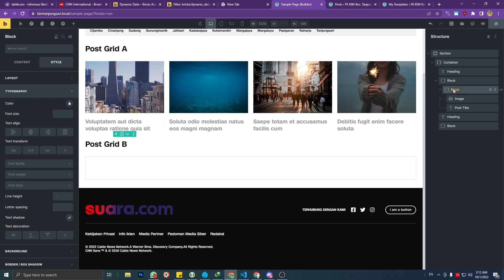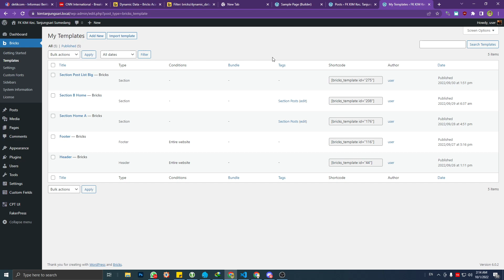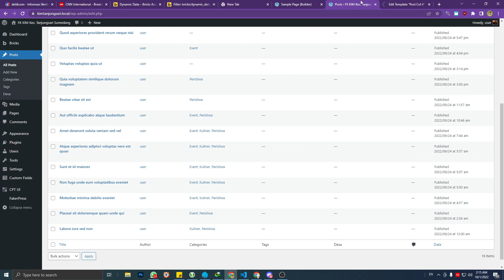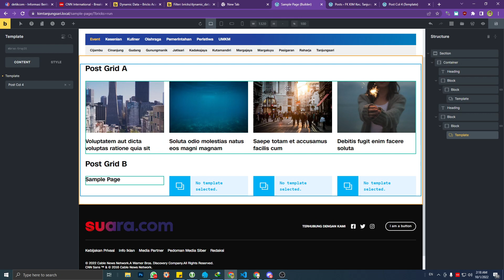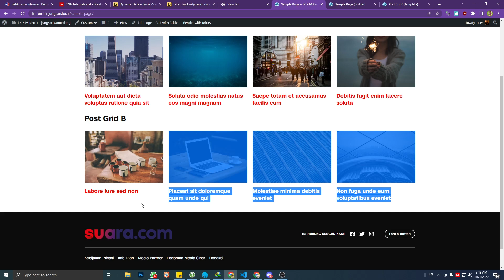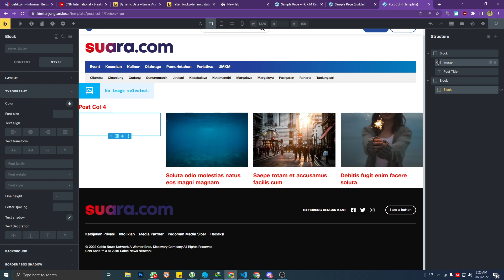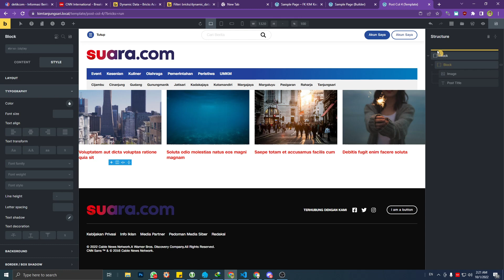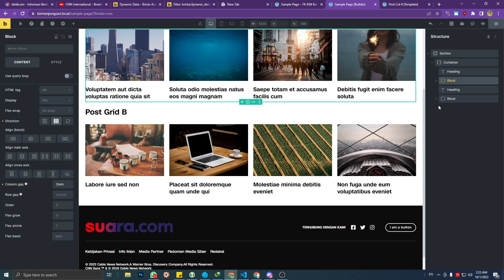Bricks Builder: Reusable Template for Query Loop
Bricks Version  1.5.4

*I hope you get the content of video despite my bad english.